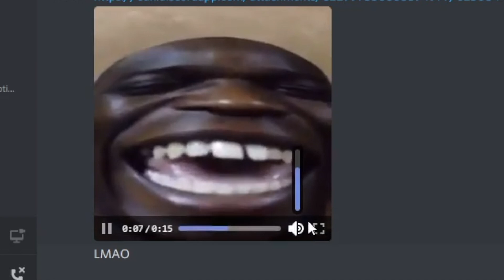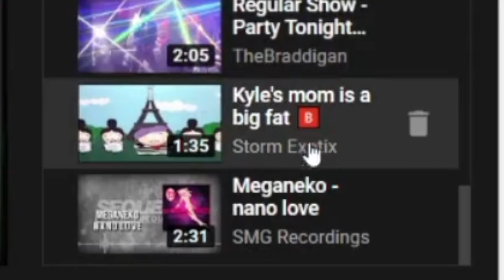I tried to stream Bausha Vortex, it didn't go so well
This is a very different video compared to what I usually upload. After the absolute chaos that was the bausha vortex stream, I want to make highlights out of it. The stream went from normal to what was basically a bad song request stream. Feel free to give your thoughts on this and whether I should upload more stuff like this in the video.

HUGE thank you to Doggie for editing this out! Thanks also to Toaster for the kind donations and trying to edit it himself initially!
Level name: Bausha Vortex
Creator: Pennutoh
Level ID: 30380566
Official rating: 5 / 5 (Extreme Demon)
Attempts: 6852